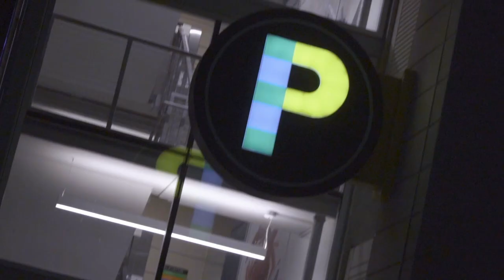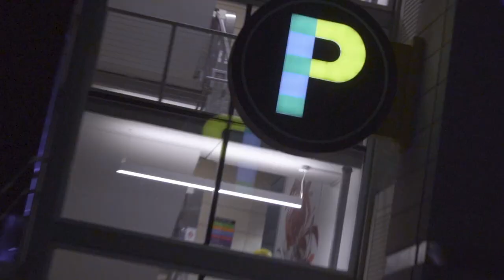J Fitch - Gone With The Wind (Directed by CJ Lenos)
An Up and Away Productions Film...

Gone With The Wind by J Fitch
Directed by CJ Lenos